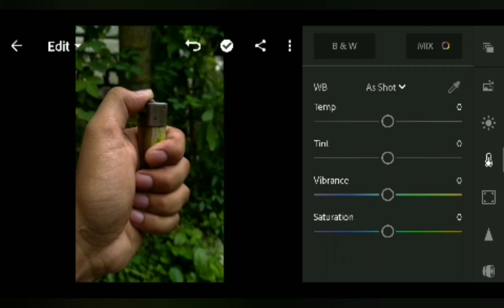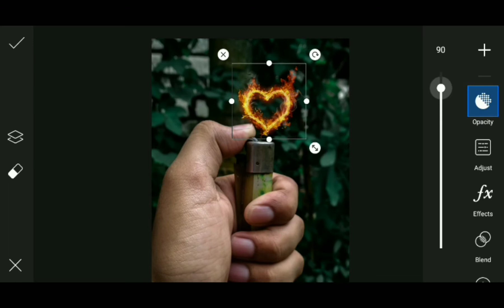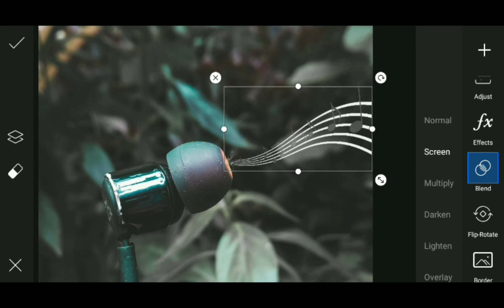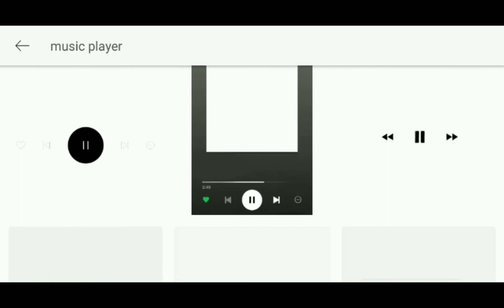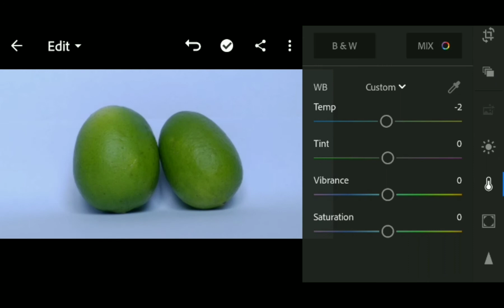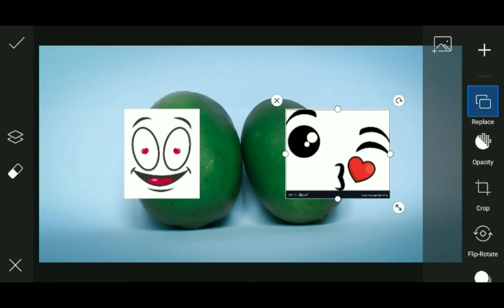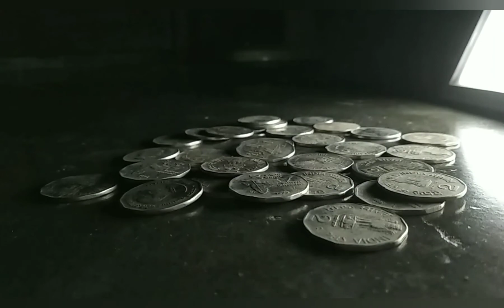Indoor Photography Tricks 📸|| 5 creative photography tricks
Hello guys I hope you like and enjoy my video's support me I will try my best 😊❤️

 if you like my videos then like, share and new new viewers subscribe🔔 my channel😊 or any questions then comments please. if anyone contact with me or anyone suggest me any batter idea!